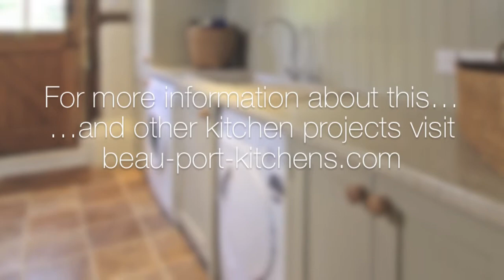Handmade In-Frame itchen in Old White - Hartley Mauditt, Hamphire - Beau-Port Kitchens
Mr & Mrs Barty-King's brief was to design a kitchen that fitted in with the surroundings of their 16th century cottage with all its old beams and very low ceilings. As such we produced an in-frame style kitchen in a neutral colour, Farrow & Ball Old White that tied in with their existing decor.

This kitchen used an in-frame design with mainly one painted colour, that being the Farrow & Ball Old White. This was accented with natural oak on the island unit pillars and on the bespoke cooker hood canopy. The Island unit features slide away tray storage on one side with tongue and grove panelling most of the way round. All of the Cupboard internals in this kitchen where clad in a Birch veneer.

The main Focus of the kitchen was a Mercury Range Cooker in Blueberry. Above the Mercury cooker was a bespoke hood canopy designed to be at the correct height in a very low ceiling room. The sink and tap where from Franke, the sink being a VBK 720 twin bowl ceramic sink and a Franke Venician tap in chrome.

The whole kitchen was topped of in a beautiful granite called Ivory Fantasy. This was in a honed finish at a 30mm thickness with a pencil round edge profile.